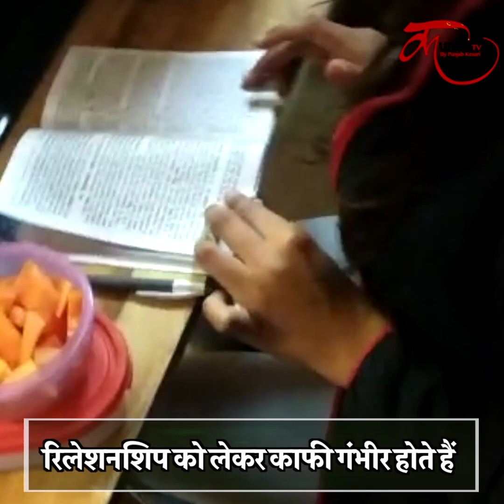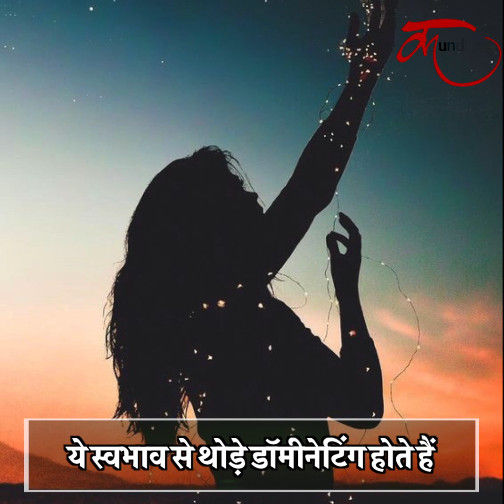थोड़े अजीब स्वभाव के होते हैं मई में जन्मे लोग | May born personality